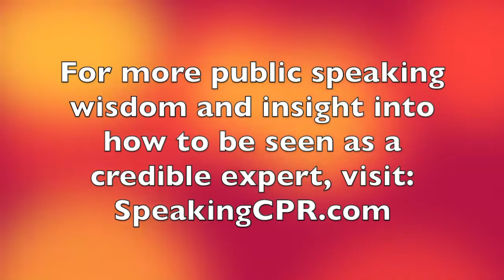How to Deliver a Speech - Why Jokes in Speeches are a Bad Idea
Audiences today want to be entertained. A key aspect of an entertaining speech is humor. Many speakers want to know "how do I add more humor to my speeches? Should I tell jokes?"

This video explains why, as a general rule, jokes aren't a good idea in speeches.